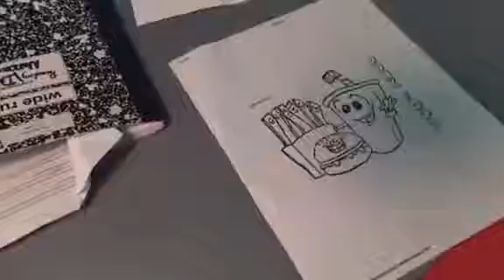Ellie's - Challenge Box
Ellie LOVES a good challenge!